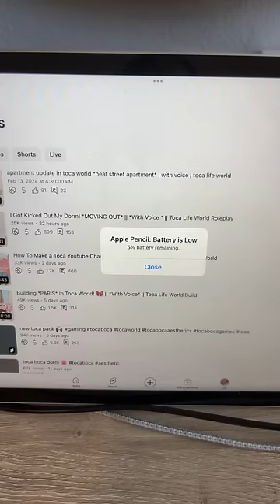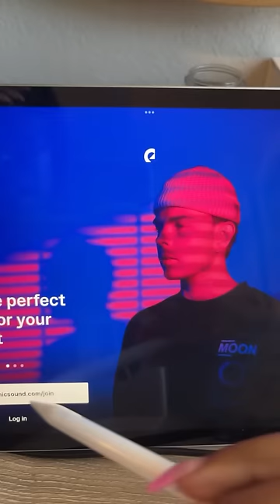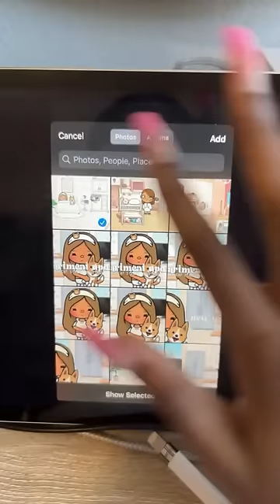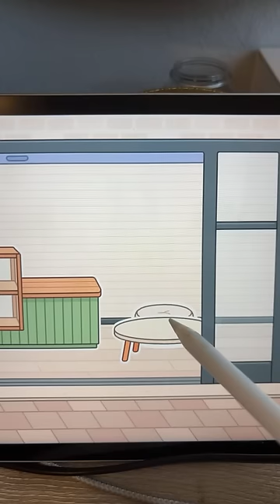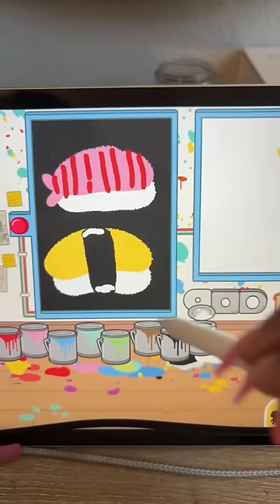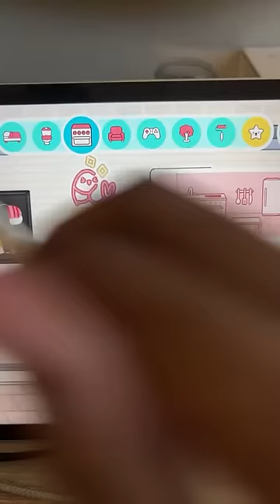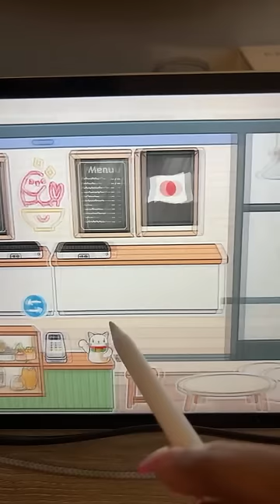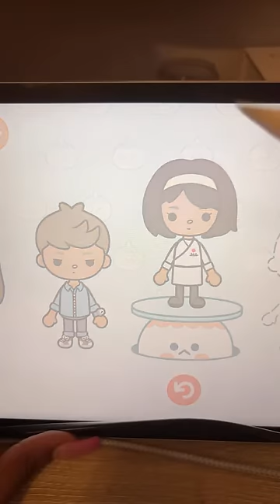playing toca and avatar world